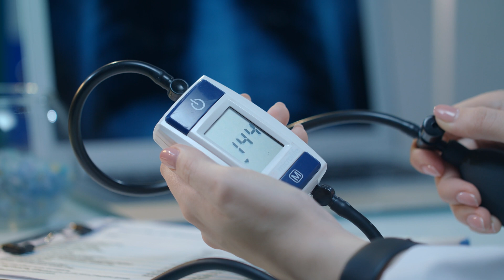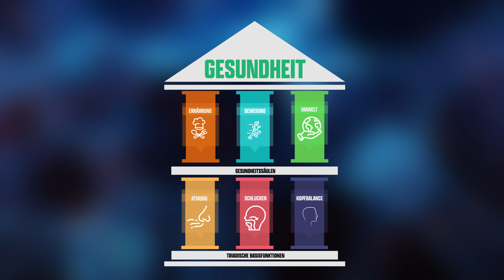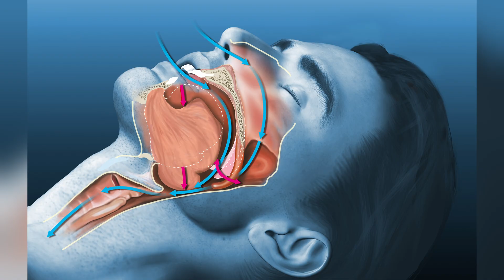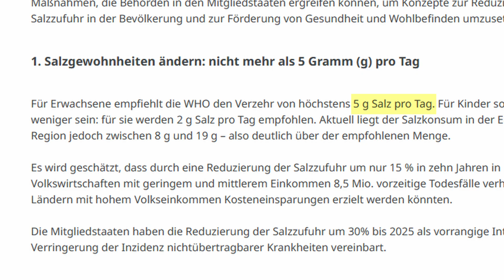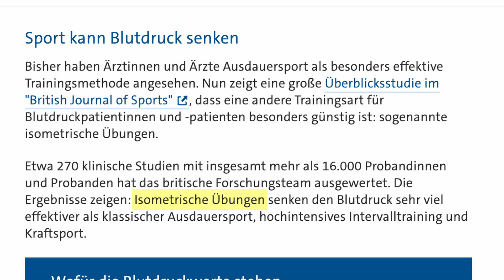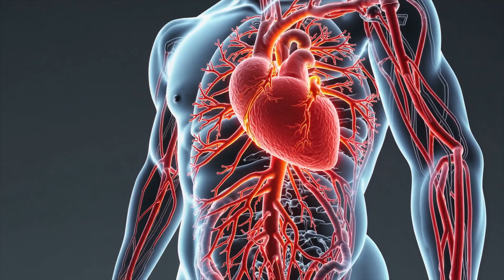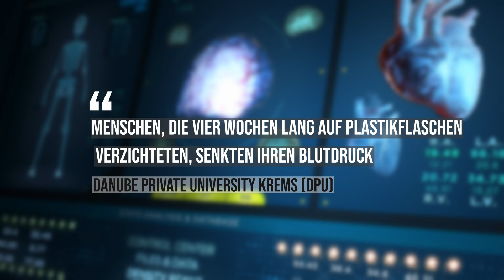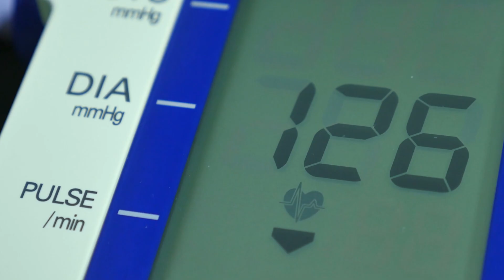Bluthochdruck senken: 6 Maßnahmen die SOFORT & NACHHALTIG wirken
00:00 25 Millionen Deutsche mit Bluthochdruck - was Studien zeigen
00:25 Japan: Hoher Salzkonsum, andere Gesundheitsdaten
00:42 Warum versagt unser Gesundheitssystem?
01:17 Vagusnerv-Übung: Blutdruck messbar beeinflussen
02:13 Die 2 Ebenen der natürlichen Blutdruckregulation
03:03 Die zweite Ebene - bei allen Patienten unberücksichtigt
03:18 Atmung, Schlucken, Kopfbalance - die neurophysiologische Triade
05:09 FaceFormer Training - die Methode erklärt
05:32 Ernährung weltweit: Was wir von Japan lernen können
07:03 Salz im Kontext: Qualität statt nur Quantität
07:46 Studie: Isometrische Übungen vs. Ausdauersport
08:06 Der Wandsitz - praktische Anleitung
09:27 Mikroplastik in Arterien - neue Forschungsergebnisse
10:07 PFAS im Blut - deutsche Studiendaten
11:04 Überraschend: Glasflaschen-Studie aus Frankreich
11:29 Praktische Tipps für weniger Umweltbelastung
12:46 Der 3-Bereiche-Plan zum Umsetzen
13:56 Medikamente reduzieren - aber richtig
14:36 Fazit: Ihre Möglichkeiten im Überblick

Millionen Deutsche nehmen täglich Blutdrucksenker, obwohl wissenschaftliche Studien zeigen, dass 70 bis 80 Prozent ihre Medikamente durch gezielte Lebensstiländerungen reduzieren oder absetzen könnten. Die überraschende Erkenntnis: Japaner konsumieren fünfmal mehr Salz als von der WHO empfohlen, haben aber dennoch niedrigere Bluthochdruckraten als Deutschland. Der Schlüssel liegt in der Gesamtkomposition ihrer Ernährung mit viel Gemüse, Fisch und fermentierten Lebensmitteln.

Neben den bekannten Faktoren Ernährung und Bewegung spielt die oft vernachlässigte neurophysiologische Triade eine entscheidende Rolle: falsche Atmung, fehlerhaftes Schluckmuster und schlechte Kopfbalance beeinflussen den Blutdruck maßgeblich. Durch gezieltes Training dieser drei Funktionen, beispielsweise mit dem FaceFormer-Training, lassen sich innerhalb von vier Wochen messbare Erfolge erzielen. Besonders effektiv sind isometrische Übungen wie der Wandsitz, die den Blutdruck doppelt so stark senken wie klassischer Ausdauersport.

Ein alarmierender neuer Faktor sind Umweltgifte: Jeder Deutsche hat nachweislich PFAS-Chemikalien im Blut, und über die Hälfte der Gefäßpatienten weist Mikroplastik in den Arterien auf. Diese Belastungen erhöhen das Risiko für Herz-Kreislauf-Erkrankungen drastisch. Die praktischen Empfehlungen umfassen konkrete Übungen, Ernährungstipps und Schutzmaßnahmen vor Umweltgiften, wobei Medikamente niemals eigenmächtig abgesetzt werden sollten.